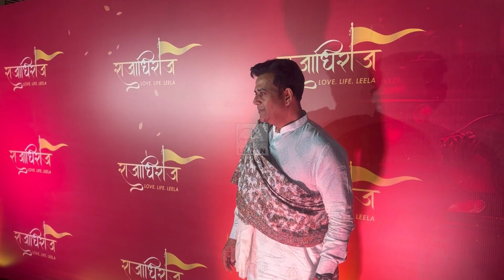Bhojpuri Superstar Ravi Kishan 'राजाधिराज श्री कृष्ण के म्जूजिकल' शो पर आए नजर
भोजपुरी फिल्म अभिनेता रवि किशन दिल्ली में चल रहे राजाधिराज श्री कृष्ण लव लाइफ लीला के म्यूजिकल शो पर नजर आए। इस मौके पर मीडिया से बातचीत करते हुए रवि किशन ने कहा कि सब राधे कृष्ण की कृपा है।